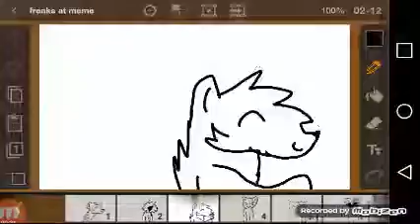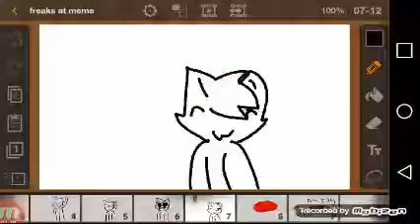Freaks at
The song was inspired because I just really like it and I saw it on a bunch of other YouTube channels like Nightcore which I really like and I also saw Ariake Firefox turned into a man so I thought I would she's a big inspiration to me and she's also a friend so she doesn't her and go check out her Channel I hope you enjoyed this video